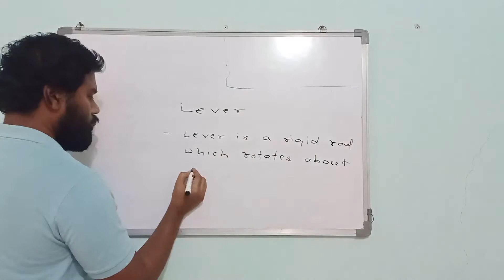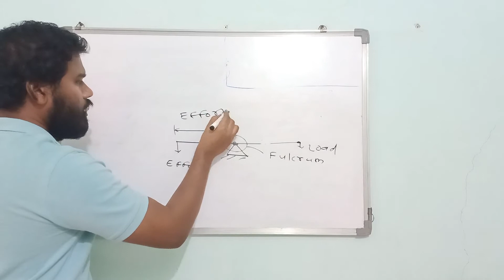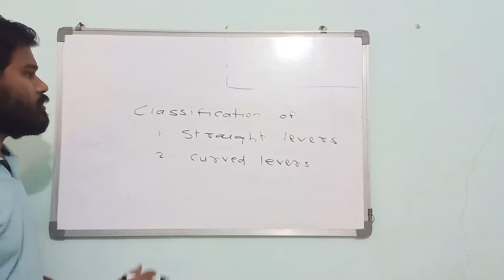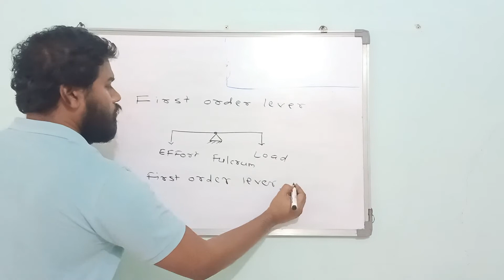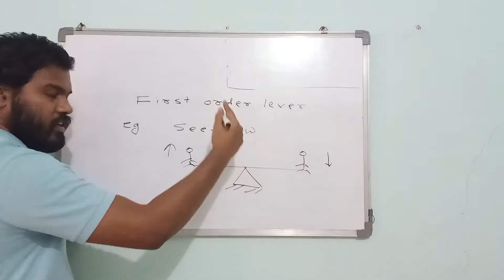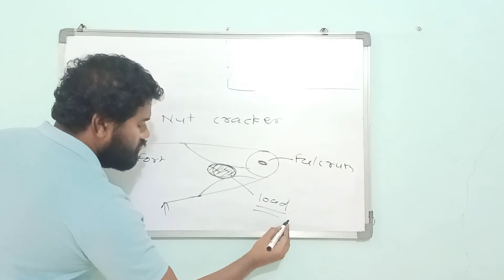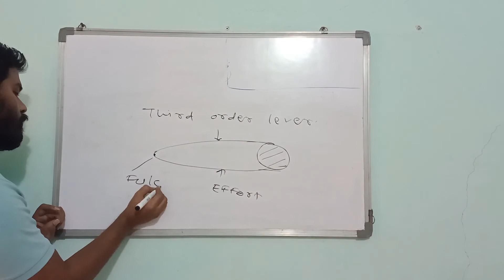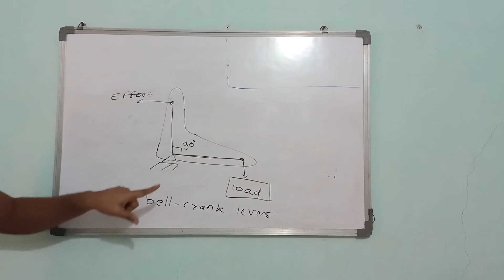ITI Lever part 1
Lever, Classification of lever, straight lever & curved lever, first order lever, second order lever, third order lever & bell-crank lever.